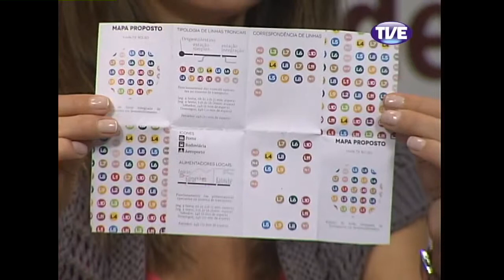Mobiliza Mobilidade Urbana 03/12/13 Parte 4